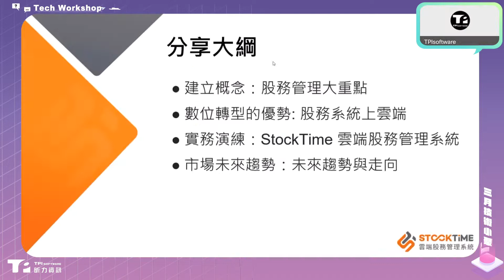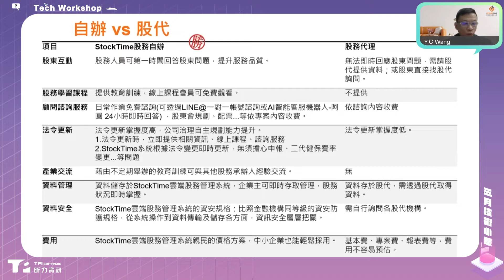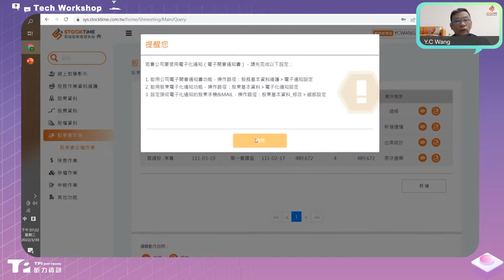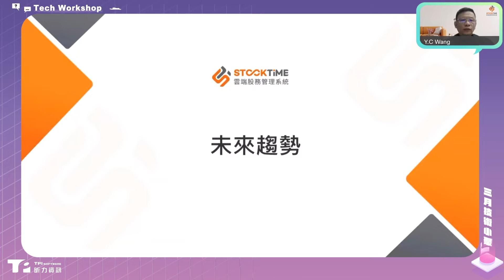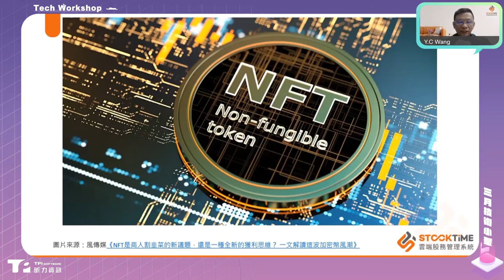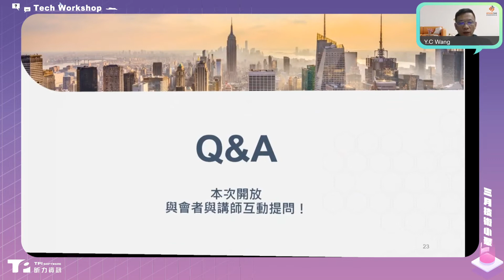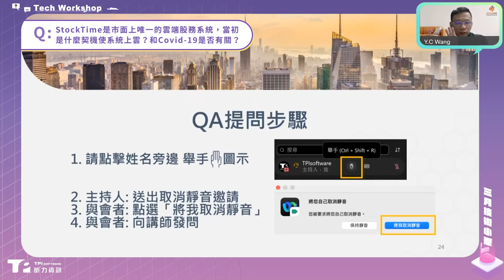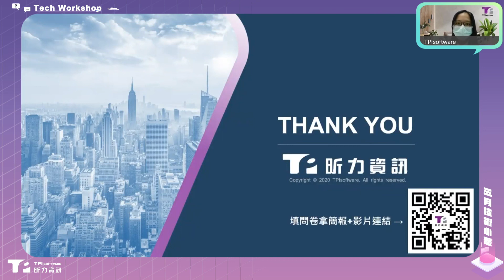企業即刻轉型！股務 自辦上 雲端，精簡人力也能搞定 股務管理 一條龍！｜3月技術小聚 客座分享講座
股東會旺季即將到來，一般企業的股務作業大都以人工處理，但人力卻不足，相關法令及申報格式更是每年修改，新進人員的訓練課程時常要重新設計，增加隱形作業成本。若選擇股務代理機構，則會面臨價格高昂、不好估算、資料安全疑慮、溝通困難...等。

昕力資訊邀請圓祐資訊分享，如何以SaaS（軟體即服務）的概念—StockTime雲端股務管理系統，分享如何協助企業無痛、高效循序完成股務自辦，快速解決以上難題。

精彩段落
1:45 建立概念：什麼是股務管理及管理重點
13:12 數位轉型的優勢：股務系統上雲端
20:01實務演練：StockTime 雲端股務管理系統
31:53 市場未來趨勢：視訊股東會/NFT/區塊鍊等新技術應用